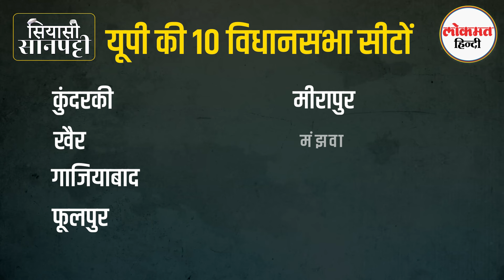UP By Election 2024: यूपी उपचुनाव में Yogi Adityanath और Akhilesh Yadav आमने सामने| Lokmat Hindi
UP By Election 2024:By-elections are to be held on 10 assembly seats in Uttar Pradesh, for which political parties have begun preparations. The hottest seats among these 10 are Milkipur in Ayodhya and Katehari assembly in Ambedkar Nagar. Both these seats belong to the Samajwadi Party. One, Awadhesh Prasad's seat in Milkipur assembly fell vacant after he was elected MP from Ayodhya, while Lalaji Verma's seat in Katehari assembly, who was elected MP from Ambedkar Nagar, fell vacant. Now, the reputation of the SP and the BJP is at stake on these two seats.